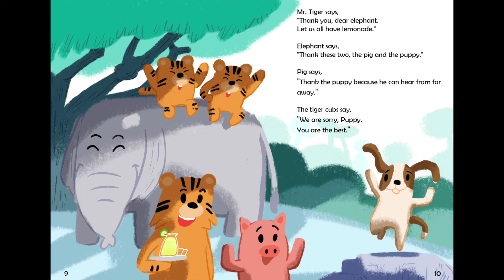‘Long Ears’ | Learn English for Children Grade 2 | Short Books Online Free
Peace and Happiness Foundation provides free English-program education to underprivileged children across Thailand. We believe in teaching children analytical skills and emotional intelligence from early on, to help them grow up happy and to become quality world citizens.

❤️ We need your help to build a better future for all children in Thailand!

Today’s story book: ‘Long Ears’
➼ Created by Peace and Happiness Foundation
➼ Story by Suneal Varma
➼ Art by Kiattiyot Kaeo-ngoen
➼ Read by Teacher Amber